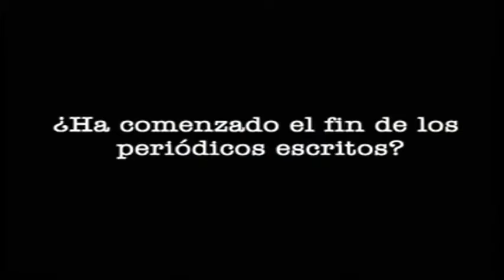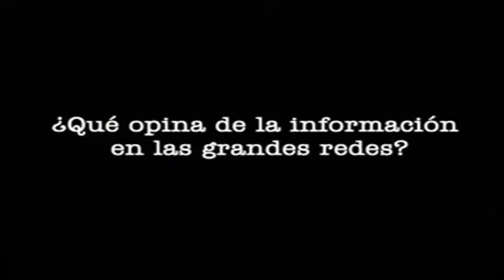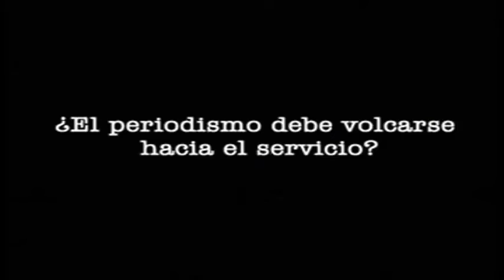El Radar le da el último adiós a Tomás Eloy Martínez